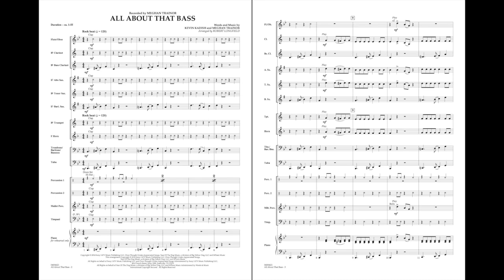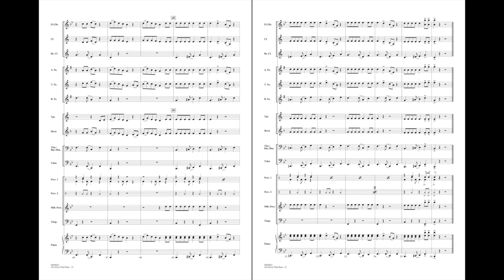All About That Bass arranged by Robert Longfield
First Concepts Concert Band - Grade 0.5
Your low brass section will certainly enjoy taking the lead on this pop hit recorded by Meghan Trainor. The rest of the band will enjoy it too!
HL04004620
HL04004621